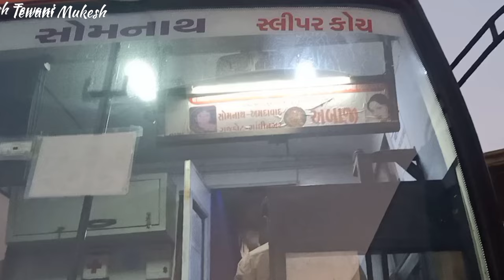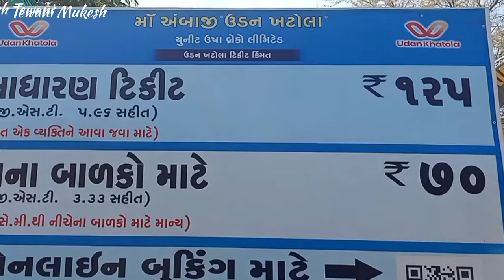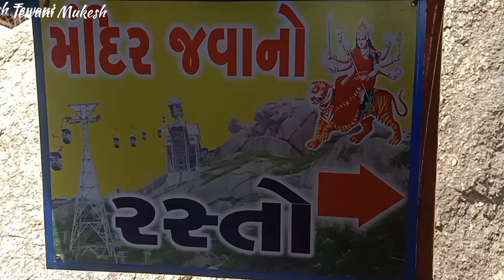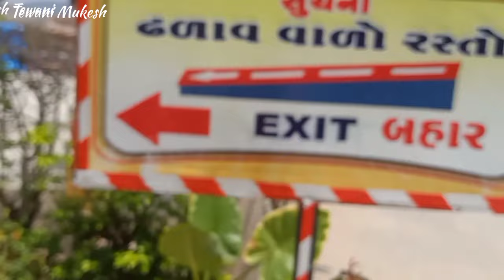Ambaji mandir gujarat । Ambaji temple । Ambaji tourist place । Ambaji gabbar । Ma adhya shakti peeth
Ma adhya shakti
Shakti peeth
51 shakti peeth darshan
Ambaji
ambaji tourist places
ambaji gabbar
ambaji mandir
ambaji temple
ambaji mandir gujarat
tourist place
ambaji gujarat
ambaji darshan
koteshwar Mandir gujarat
અંબાજી મંદિર
અંબાજી ગુજરાત
ambaji mandir history
ambaji mandir guide
tourist place
Ambaji mandir history
Places in ambaji
ambaji mandir darshan
ambaji tour guide
ambaji travel guide
gabbar ambaji status
places to visit in gujarat
solo travel
अंबाजी गब्बर
कोटेश्वर महादेव गुजरात
અંબાજી ગબ્બર તીર્થ
અંબાજી રોપ વે
अंबाजी मंदिर
Ma adiya Shakti